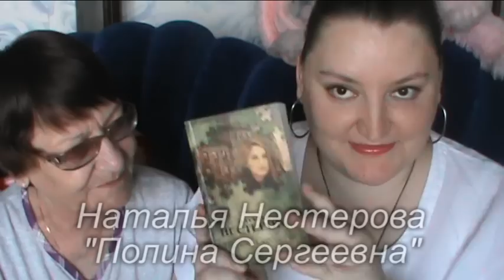Совместно прочитанное. Май 2015.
Очередное видео, повествующее о том, в каких книгах мы с мамой совпали в мае месяце.

0:25 "Ищите кота" Н. Нестерова
1:41 "Полина Сергеевна" Н. Нестерова
2:39 "Испекли мы каравай" Н. Нестерова
3:38 "Кошки-мышки" Н. Нестерова
6:14 "Евпраксия" П. Загребельный